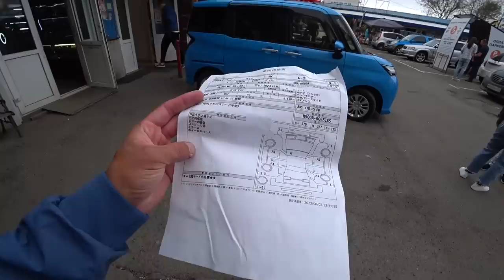АВТОПОДБОР ВЛАДИВОСТОК ЦЕНЫ НА АВТОРЫНКЕ И ПОХОДУ ПОСЛЕДНИЕ ТАЧКИ ПО ТАКИМ ЦЕНАМ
ПОДРОБНОСТИ

 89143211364 Пожалуйста учитывайте разницу во времени( Владивосток Москва разница 7 часов)